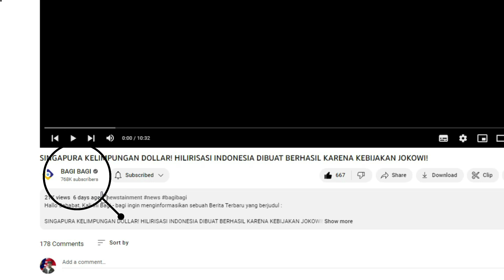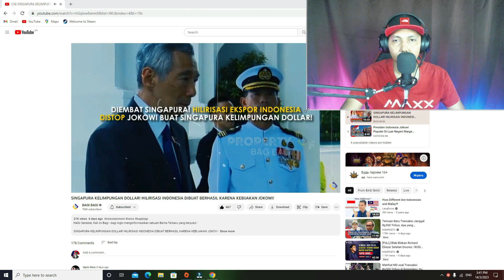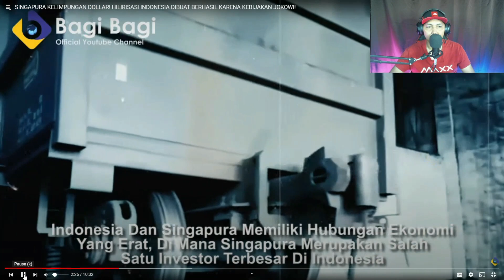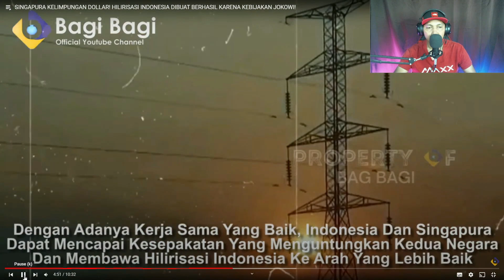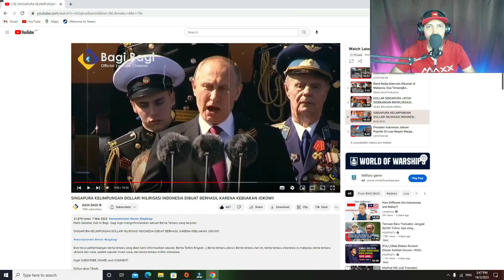DOLLAR SINGAPURA JATUH DISEBABKAN RI! HILIRISASI INDONESIA DIBUAT BERHASIL KARENA KEBIJAKAN JOKOWI!